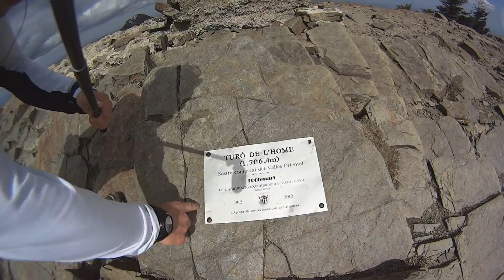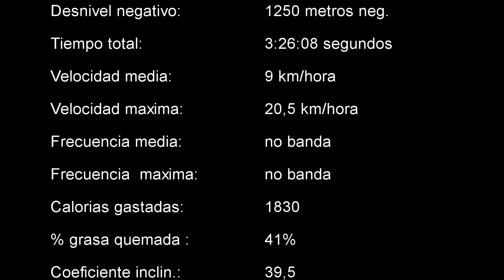Proyecto 30k/1250mD+ en menos de 3 horas, el primer dia en plan tranqui.